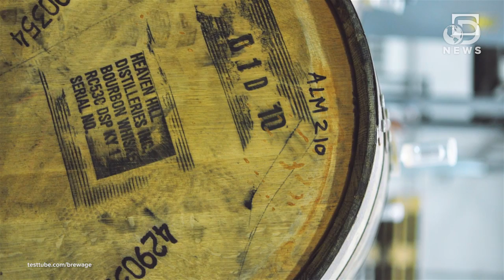The Science of Barrel-Aged Beer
Barrel-Aged beer is the hottest thing to hit beer in ages. So in honor of Oktoberfest, Anthony sits down to talk about the process with one of the newest and most sought after  brewmasters to hit the scene: Jesse Friedman of Almanac Brewery.

How Beer Works
"Fermentation is the process by which yeast converts the glucose in the wort to ethyl alcohol and carbon dioxide gas -- giving the beer both its alcohol content and its carbonation."

"Humans have taken advantage of the metabolism in a tiny fungus called yeast to create beer and wine from grains and fruits. What are the biological mechanisms behind this alcohol production?"

"Beer style is a term used to differentiate and categorize beers by factors such as colour, flavour, strength, ingredients, production method, recipe, history, or origin."

Difference Between Ale Vs. Lager
"For the average beer drinker, the difference between an ale and a lager comes down to how the beer looks, smells, and tastes. Ales tend to be fruity-estery, while lagers are clean-tasting and frequently described as 'crisp.'"

"Our artisanal ales are brewed in collaboration with select Northern California sustainable farms. Each limited release is a unique beer to be enjoyed with friends and savored around the seasonal table."

"For those of us marshmallow watchers, who practice the art of delayed gratification, aging beers at home is a delicious way to expand the cellar. Because, like so many wines, certain beers improve over time."